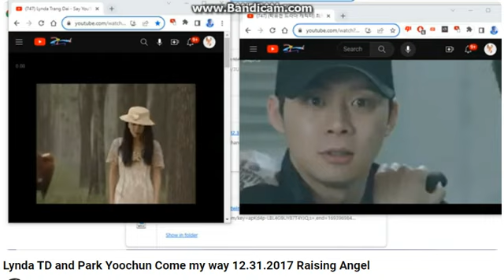Bobby Raecren Jo in sung never more to Jung woo sung again Only Park Yoochun 12/31/2017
Never live used my home anymore a lot my grandson ago he used it back to ewa beach apartmnet home always accept it okay yes 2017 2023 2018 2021 Kirby cran Krady crestmere Tony Kasacro Come My Way DOA Alive 5 ugly eek Dugly Eekenk Trekkend okay Yes quit it noboody never hurt my grandson 22 years old to not all them us not healthy never no more again okay yes Bobby Raecren English French German Canada vs Japan Japanese Korea Korean China Chinese It's Italy Romanian Miani DJ Spyroof always Hate Mark Black guy James Dess ray Whore Punk Wipe crack face crutkipe Bratwipe okay Yes Leave My Grandson alone you stupid care nurse no good at castle no good anymore not more again Craymen Raymen Pin always his Mom accept available sometime do not lost him mother grandson 22 year old anymore Im he give to him Pocket dirt rock him Makeover okay Yes make him beat him window glass throw him makeover okay yes Like my Mom Rey Pin say Hi to Grandson Craymen Racren always accept okay yes not all of them anymore never follow the staff never again okay yes ive tell them fucking whorewipe Punkwipe okay Yes Ma Danny yes. Mhm 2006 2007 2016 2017 Bring Grandson come home to ewa apartment 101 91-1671 Joseph Lucas Joe Lucas Vance Ft Uncle waene Vietnam Vietnamese not Philipine Philipino never again a lot too much Not any Minutes and Whole Hours ago anymore okay Yes GTA 5 Blue White Red Purple Lavender Tan Plaid Shirt Polo Western Ribbon Neckite i love DJ song okay yes Guardian family like Raymen does always ago dont over sleep now again just stay still ok.